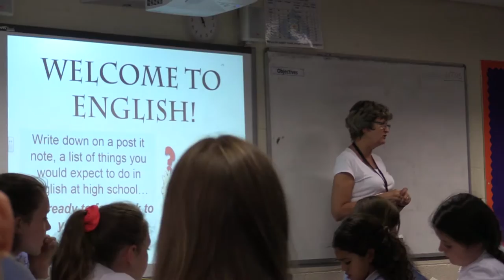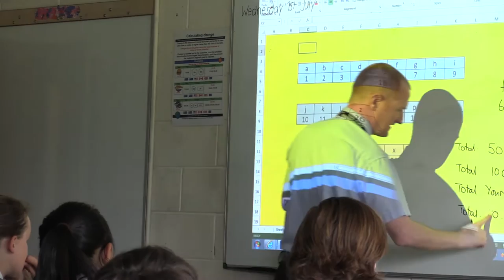Transition 2015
Our new year 7 spent two days last week meeting their new teachers, heads of house and their new form, watch this film to see some of the things they got up to.